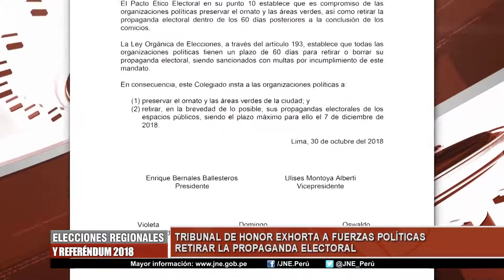TRIBUNAL DE HONOR PROPAGANDA ELECTORAL